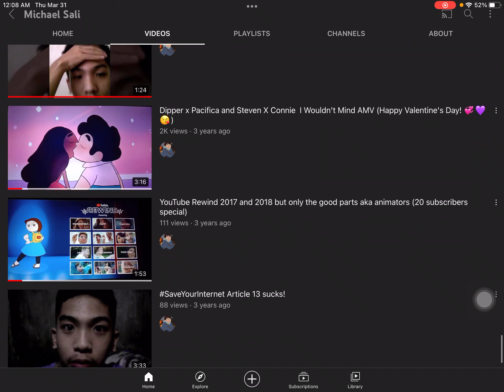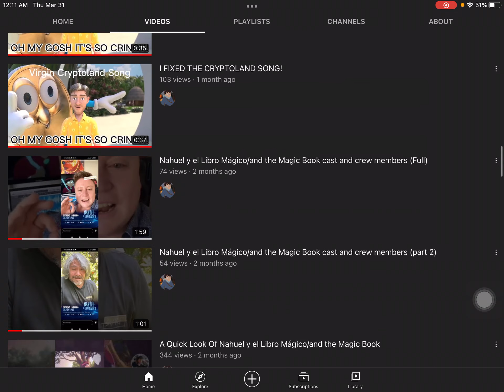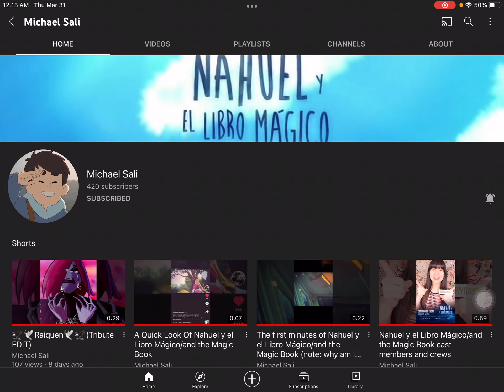Happy 5th anniversary to Michael’s YouTube channel!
The moment is finally here. Happy 5th anniversary to my friend’s YouTube channel.

I just hope you have an excellent day..

Video filmed on March 31st